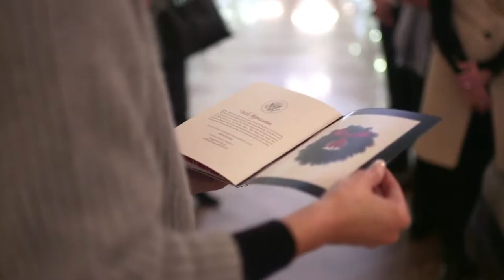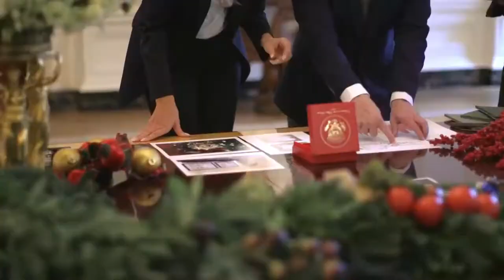Melania Trump | CHRISTMAS at the White House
Melania Trump was born on April 26, 1970 in Slovenia. At age 16, she began a modeling career, appearing in many high profile ad campaigns; working with some of the best photographers in the fashion industry.

In 1996, Mrs. Trump moved to New York and ten years later, she proudly became a United States Citizen.

In 2005, she was awarded Goodwill Ambassador by the American Red Cross — a role she served in for four years. Mrs. Trump served five years as Honorary Chairwoman for the Boys’ Club of New York and was named Woman of the Year in 2006 by the Police Athletic League.

In 2010, Mrs. Trump was the Chairwoman for the American Heart Association, which raised $1.7 million for research. That same year she launched a jewelry collection.

In her role as First Lady, Mrs. Trump has focused time on many issues affecting children.

Mrs. Trump spends much of her time meeting with children who are patients at hospitals and care centers.

In the wake of two horrendous mass shootings, Mrs. Trump traveled with her husband to Las Vegas and Parkland to be with the victims and families.  Internationally, Mrs. Trump has visited hospitals and schools.

In the midst of the opioid epidemic, Mrs. Trump has utilized her platform as First Lady to raise awareness about the dangers of abuse — notably the devastating effects on infants and unborn babies. More recently, Mrs. Trump traveled to Ohio to visit Cincinnati Children’s, a leading pediatric hospital where she learned more about the ongoing research around neonatal abstinence syndrome (NAS) — a harmful result of drug abuse in pregnant mothers.

Mrs. Trump has participated in multiple opioid summits and continues to work with the Administration on raising the awareness of opioid abuse and how we can better protect children.

In this video, Mrs. Trump hosts a White House Christmas tree tour; President Trump wishes America Merry Christmas and reads the Christmas Story.

Attribution: Whitehouse.Gov